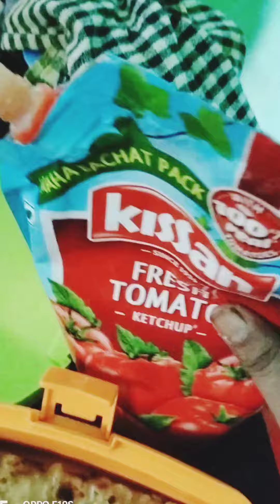সকাল টা এই ভাবে ব্যস্ত থাকি😅 ll